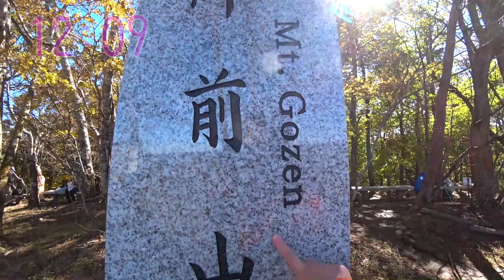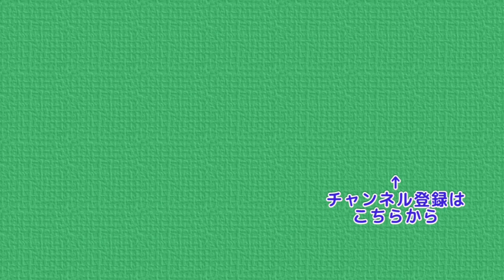秋の御前山 登山道をはばむサルの群れ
今回はぷんさんの御前山登山の動画になります
サルの群れに行く手を阻まれた妻
無事、下山できるのでしょうか
 小河内ダム → サス沢山 → 惣岳山 →
 御前山 → 栃寄駐車場
と歩いていく予定です